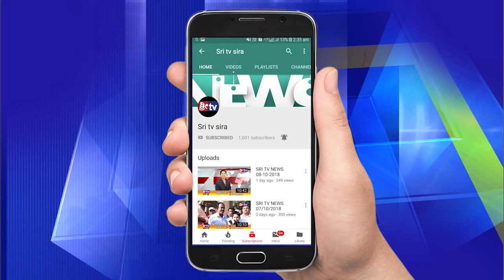17-4-2019 SRI TV NEWS